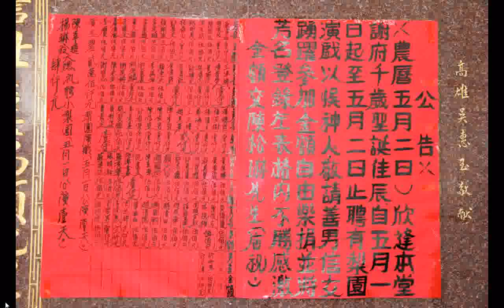宴王供品(全部素食，請客都是吃素食)、藝品之美--2011ggg新營天恩堂龍虎宮活動檔案_辛卯年謝府千歲聖誕千秋照片+閩南語讀經從